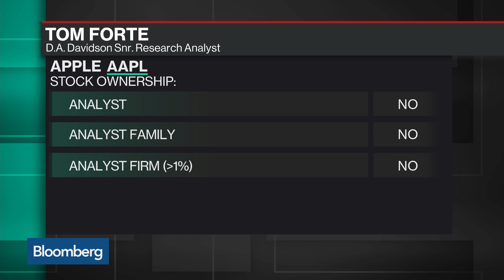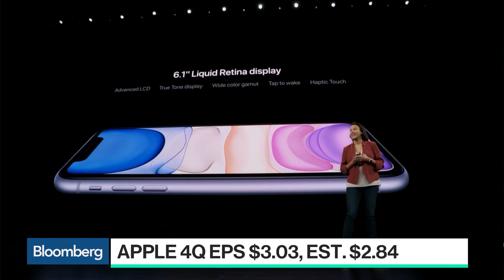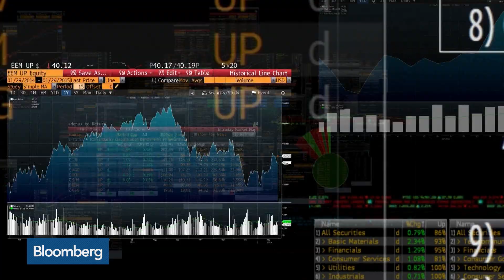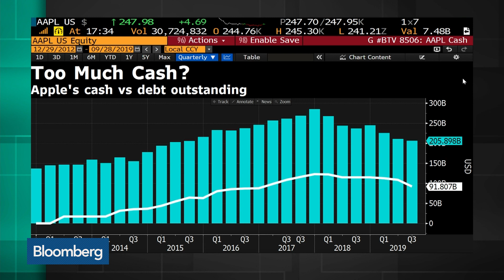Apple Is Benefiting From Low Expectations, Analyst Tom Forte Says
Oct.30 -- Tom Forte, D.A. Davidson senior research analyst, discusses Apple Inc.'s fourth-quarter earnings and forecast with Bloomberg's Taylor Riggs on "Bloomberg Technology."